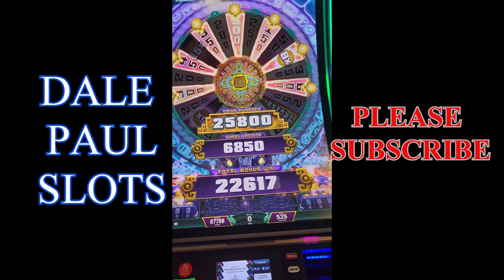TREASURE OF THE JAGUAR 2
TREASURE OF THE JAGUAR 2 GREAT BONUS!!!

We are at the Bay Mills, in beautiful  Brimley MI . We are playing the large selection of old and new slot machines. This is our favorite local casino in the area.  This game was a lot of fun  to play. TREASURE OF THE JAGUAR 2